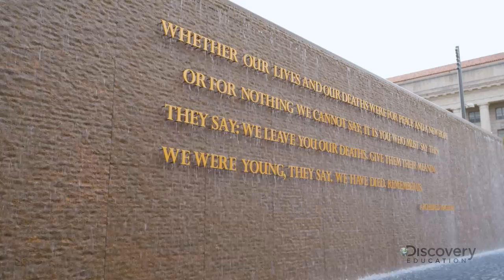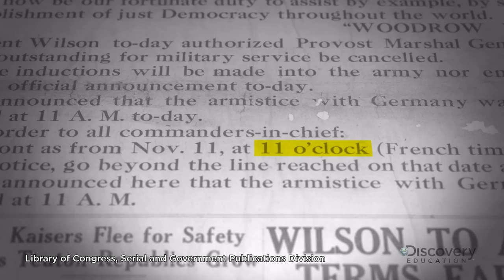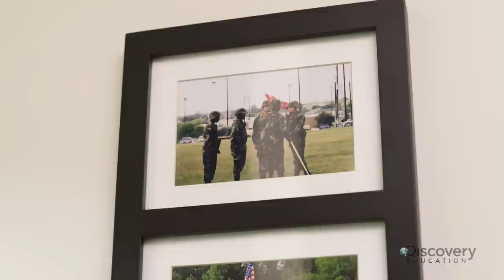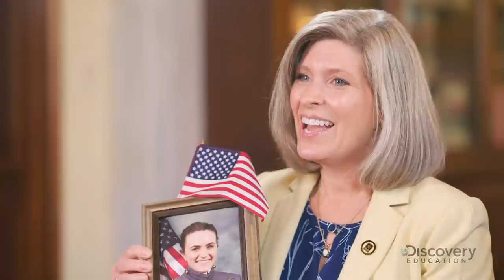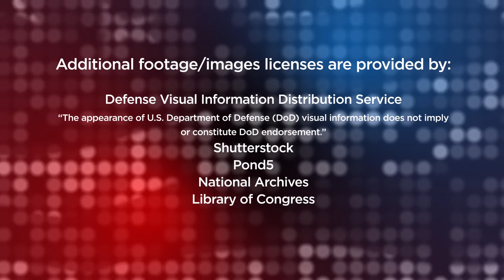Voices of U.S. - Why We Serve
This Veterans Day, join Discovery Education on a unique journey that inspires student agency through the lens of duty and service. Hosted by students, the Voices of U.S. – Why We Serve Virtual Field Trip features personal stories from notable U.S. military veterans, civic leaders, and community service providers, showcases historic locations that exemplify the meaning of service, honor, and duty, inspires students to reflect on the sacrifices of our U.S. military service members and how it impacts our country, and encourages students to consider ways they can also act and serve their communities.

For resources to support educators, students, and families in this virtual learning experience,